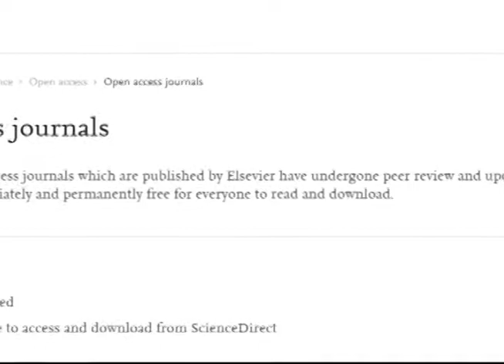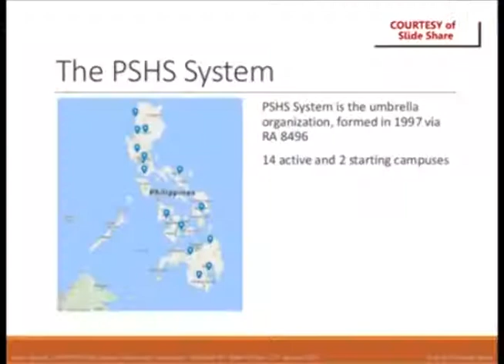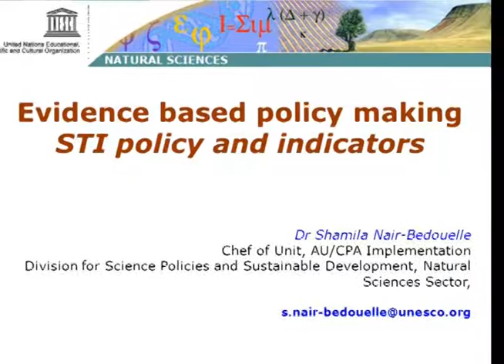MAIRA WALLIS JOURNAL FOR DEVC263